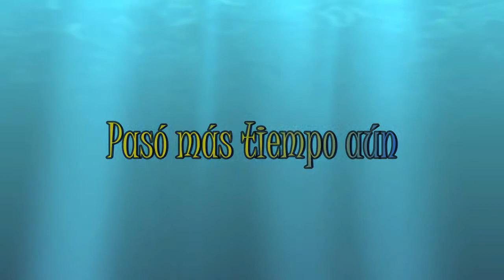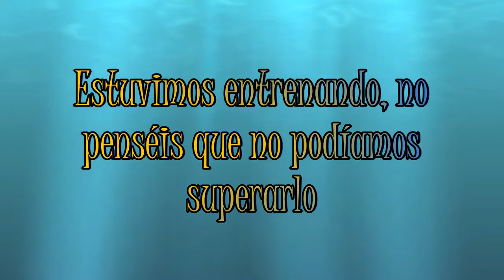Doritos Crash Course con Hector y Piujk 5ª parte: Movida en Japón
Muy buenas chicos y chicas!!

Hoy os traigo la quinta parte de Crash Course con Hector de GameOverESP y también con Piujk, y esta vez nos vamos a Japón, a ver el Sumo xD